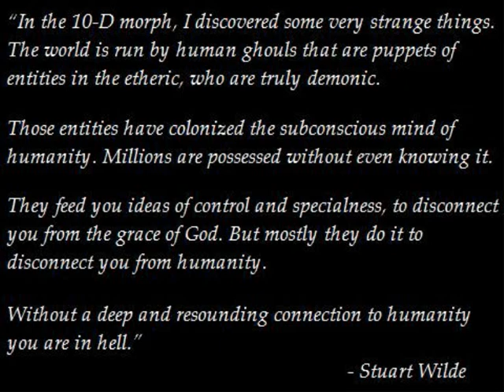Excerpts from Stuart Wilde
Voice-over is selected extrapts from the first CD of the audio serries "The Journey Beyond Enlightenment" by Stuart Wilde.

I made it because I felt the need to and synchronicities backed the intuition up.
I don't entirely know it's purpose.

The quote in the frame, which was the purpose of the response, is from an article of Stuart Wilde I saw 5-6 years ago, I cannot find it!
I found some of it re-posted here!

"Most of your fear, uncertainty, and self-doubt is fed to you by demonic entities that blip slime into your subconscious without your knowing it. Those negative impulses appear during your waking day, as irrational fears, nastiness, emotional violence, and other more obscure emotions like the subtle unspoken hatred many have for others."

I've come to understand it as something like hooks. When you allow yourself some nastininess you create a hook that an entity can hang itself from. Like rain creeping into a crack and freezing, the weight of these entities on the hook erodes your virtue and exaggerates your vice. Call me crazy if you wish but always guard your virues and protect yourself against letting in new vices.